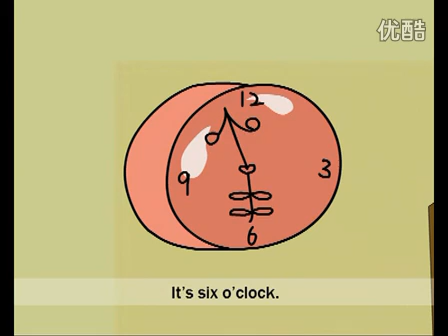新概念英语青少版1B unit20 What a surprise!